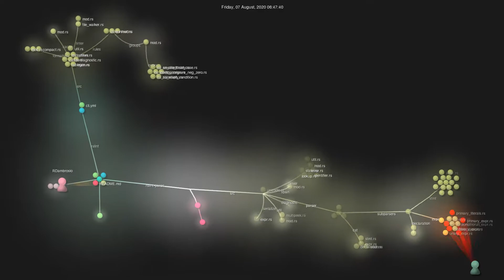Gource visualisation: RDambrosio016/RSLint on 2020-10-26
Initial commit: Mon Apr 6 22:42:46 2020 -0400
Total number of files: 426